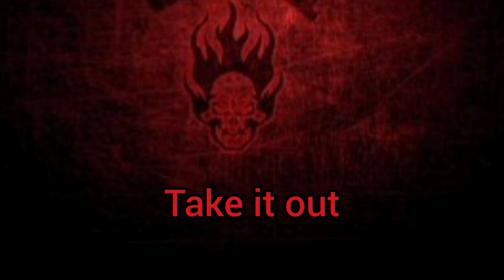Down with the wals (official music clip)